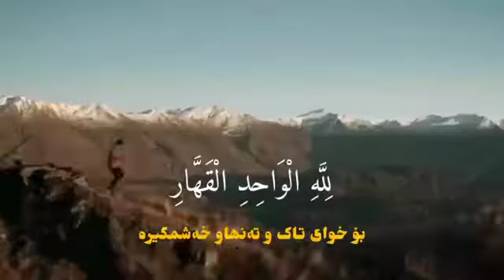لمن الملك اليوم😔صوت يريح قلبك#قران تدبر القران الصلاه على رسول الله#ذكرالله